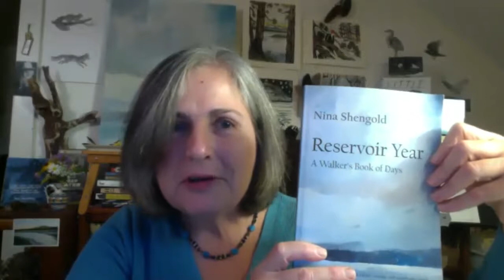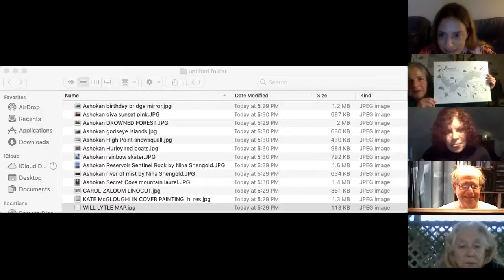McNally Jackson Presents: Nina Shengold with Cheryl Pearl Sucher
Since Cheryl Pearl Sucher married a New Zealander in 1999, she has been living between two worlds: the Greater New York City area and the Hawkes Bay of New Zealand, two places that are about as far apart on the planet as one can travel. Though she has often felt torn between her very different lives, she has also felt that her life experience and artistic vision has been enhanced by living as both an insider and an outsider in such different but extraordinary places. This interview series is born out of her experience between these worlds, and as a published fiction writer, bookseller, journalist, memoirist and avocational musical traveler.

In this edition, Cheryl talks to Nina Shengold, author of Reservoir Year: A Walker's Book of Days.

On the eve of her sixtieth birthday, Nina Shengold embarks on a challenge: to walk the path surrounding the Catskills’ glorious Ashokan Reservoir every day for a year, at all times of day and in all kinds of weather, trying to find something new every time. Armed with lively curiosity, infectious enthusiasm, and renewed stubbornness, she hits the path every day with all five senses wide open, searching for details that glint. As Shengold explores the secrets of this spectacular place, she rediscovers the glories of solitude and an expanded community, both human and animal. Step by step, her reservoir walks rekindle connections with family, strangers, and friends, with a landscape she grows to revere, and with a new sense of self. Like the writings of John Burroughs, Annie Dillard, and Barry Lopez, Shengold’s reflections on her personal journey will resonate with outdoor enthusiasts and armchair hikers alike. Quietly transformative, Reservoir Year encourages readers to find their own ways to unplug and slow down, reconnecting with nature, reviving old passions and sparking some new ones along the path.

Nina Shengold is an award-winning author, playwright, and screenwriter. Her debut novel Clearcut was a Book Sense notable selection, won a Henry Miller Award from nerve.com, and appeared on Year's Best lists in the Seattle Post-Intelligencer, San Francisco Bay Times, Out.com (#1 selection) and BookMarks. Shengold's River of Words: Portraits of Hudson Valley Writers was an IPPY Award Silver Medalist. Shengold has also won the Writers Guild Award and a GLAAD Award nomination for her Lifetime teleplay Labor of Love, starring Marcia Gay Harden.

Cheryl Pearl Sucher is an award winning novelist,  journalist and interviewer as well as one of McNally Jackson’s original gangsters. A recipient of a National Endowment of the Arts Fellowship in Fiction, her first novel, The Rescue of Memory, was published by Scribner; and she hopes that her second, Alive Among the Ruins, will be in print before her cousin Julia turns 90.  She lives between New Jersey and New Zealand and is the curator for our Between Two Worlds author conversation series, where she has interviewed Min Jin Lee, Sigrid Nuñez, Susan Choi and Sally Rooney, among others.